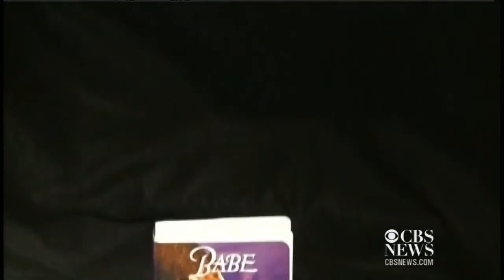Dog obsessed with the movie, "Babe"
Jake, an Ohio Border Collie, wants nothing more than to watch the movie "Babe" with everyone he meets.